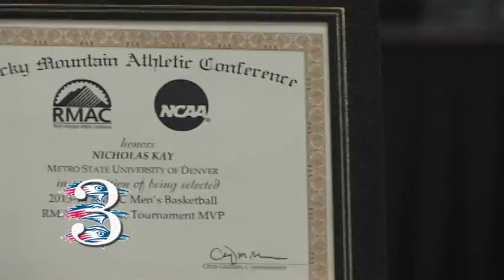The Roadrunner Review - Episode #51 - June Show - Metro State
This show features the softball team's run through the RMAC and NCAA Tournaments. And we recap the best moments from the 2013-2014 Metro State athletics season. Hosted by Kevin Hall, Myles Potter and Davy Burke. Executive Producer/Writer: Eric Lansing